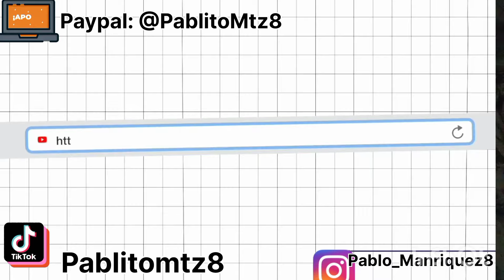PRIMER ADELANTO de la nueva TELENOVELA de las 9 30 con Scarlet Gruber en EL PRECIO DE AMARTE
LA HISTORIA DE JUANA en FB

PARA DONACIONES Y APOYOS AL CANAL A SEGUIR CREANDO CONTENIDO:
DEJEN SU BONITA PROPINITA - BANAMEX 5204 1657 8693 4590

CANAL DE DIFUSION EN FB
Ya tenemos Canal de WhatsApp para que estés enterade de los nuevos videos de telenovelas Únete!

NO PRETENDO INFRINGIR DERECHOS SOLO DIFUNDIR ENTRETENIMIENTO

LES DEJO AQUI ABAJO OTROS VIDEOS QUE LES PUEDEN INTERESAR